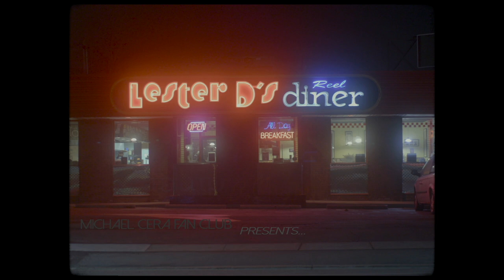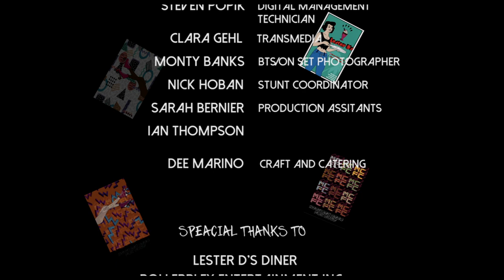Alone Again (Official Video) - Michael Cera Fan Club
Music video for the song Alone Again by Michael Cera Fan Club
Directed by: Jared Marino & Teleri McGuire-Astofolo
Songs: Alone Again, Sertraline & Daydreams, Plant Food